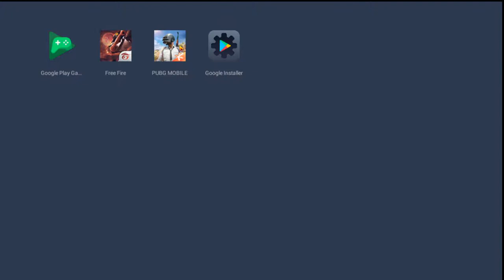Lets hunt Winner Winner Chicken Dinner